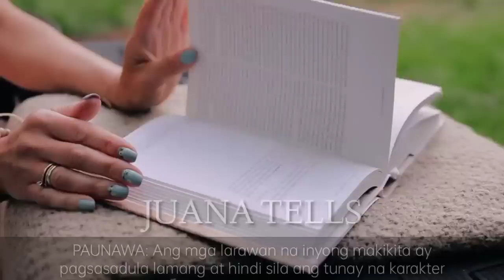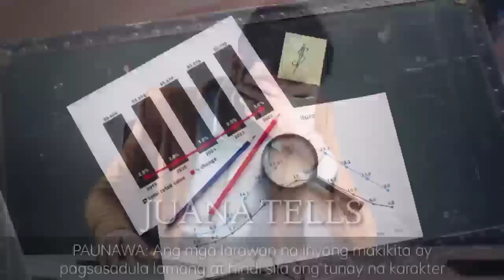LALAKI, PINARANAS ANG MATINDING KAHIRAPAN SA MAYAMANG ASAWA!!